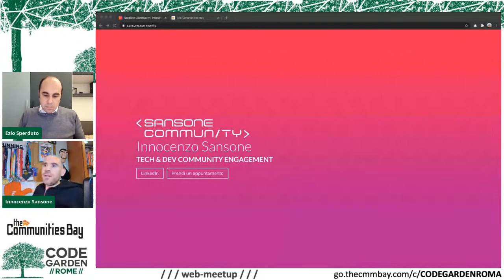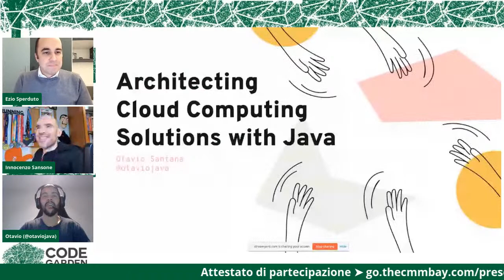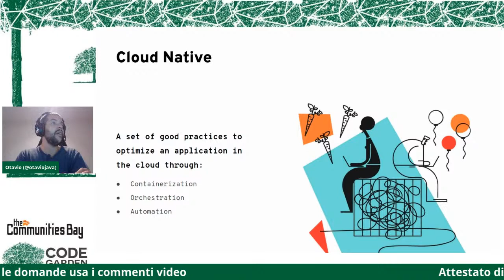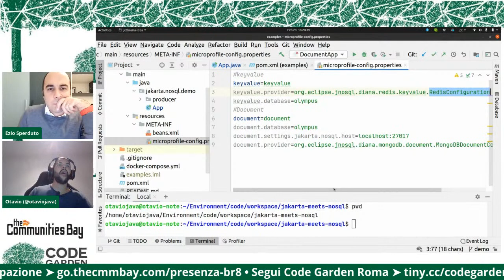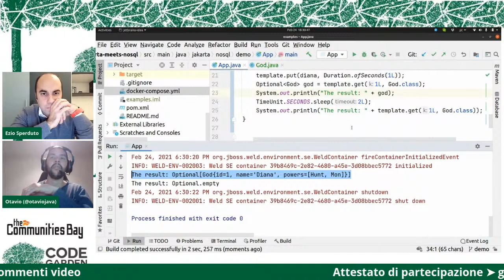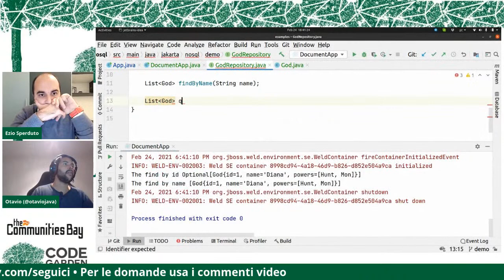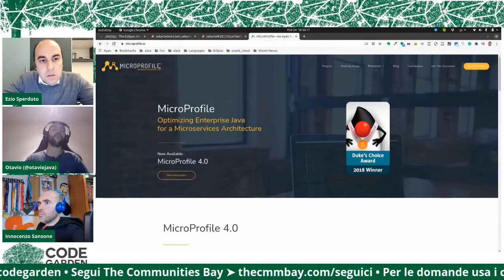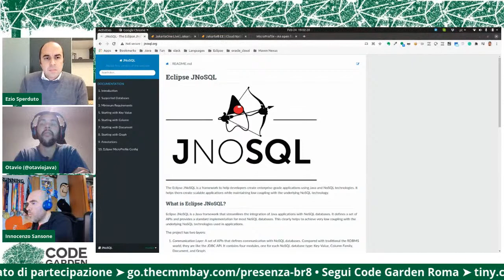Architecting Cloud Computing Solutions with Java ◆ Meetup TheCmmBay​​ di Code Garden Roma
Live Streaming del 16 febbraio 2021
★彡 Architecting Cloud Computing Solutions with Java – Otavio Santana, Java Champion 彡★
Meetup TheCmmBay​​ di Code Garden Roma

🥁 The Communities Bay presenta… un nuovo meetup​​ online​​ 💥 della Community​​ Code Garden Roma!

Cloud-Native has become a big buzzword around the world, a term that is practically used by everyone at all times. But what does it mean? What are the advantages it brings to your application and your day as a software developer or architect? What's new in the Java world, and what are the steps to follow for a native cloud application?

This presentation is a step-by-step guide that will practically guide you through implementing Cloud computing services effectively and efficiently.

Topics:
• Cloud Native Concepts
• Anatomy of Cloud Native Systems
• Cloud Native Patterns
• The Twelve-Factor App
• Java specifications

Segui Code Garden Roma su ➤

Segui tutte le altre iniziative delle TechCommunity​​ italiane sui canali di TheCommunitiesBay​​ ➤